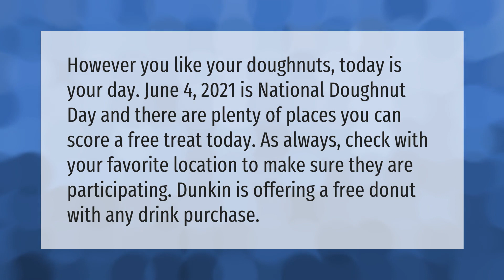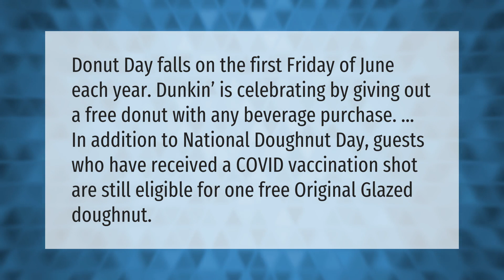Is it National Donut Day?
00:00 - Is it National Donut Day?
00:39 - Is today free donut day?

Laura S. Harris (2021, June 2.) Is it National Donut Day?
    AskAbout.video/articles/Is-it-National-Donut-Day-250587